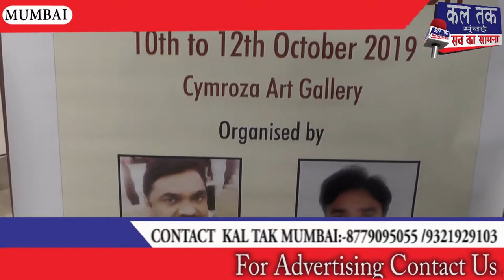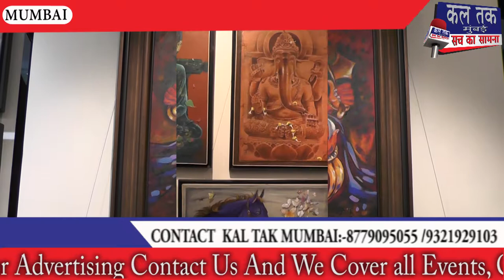ART TIMES PRESENTS GROUP EXHIBITION OF PAINTING